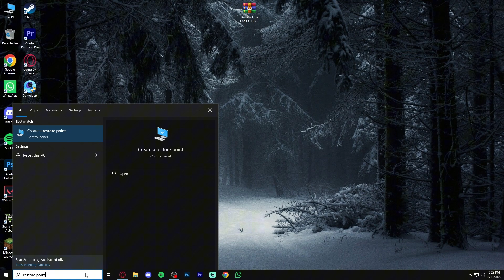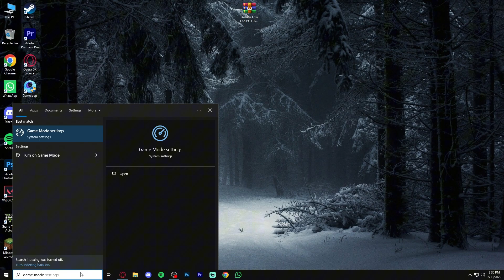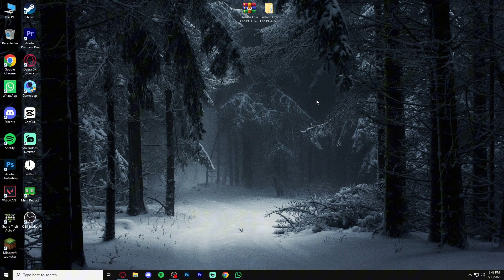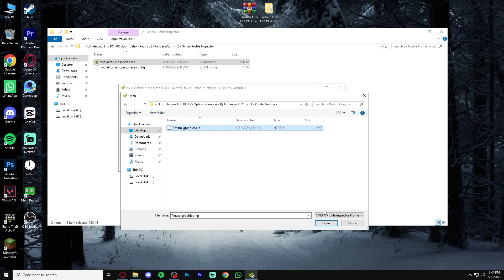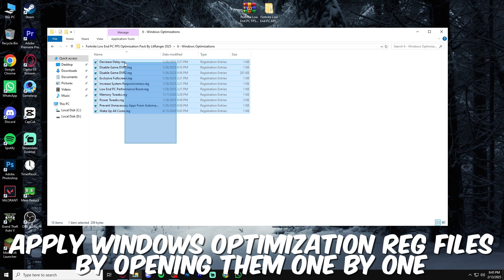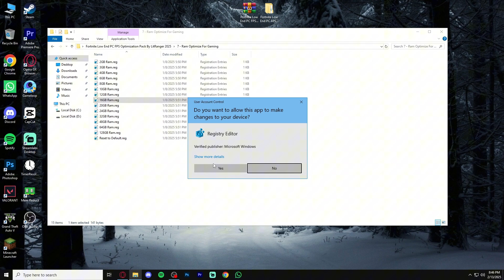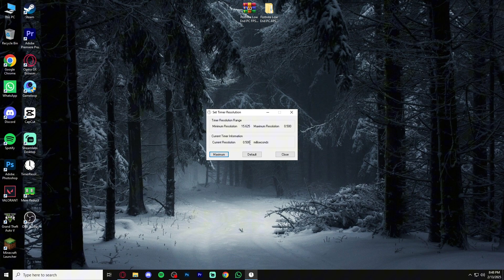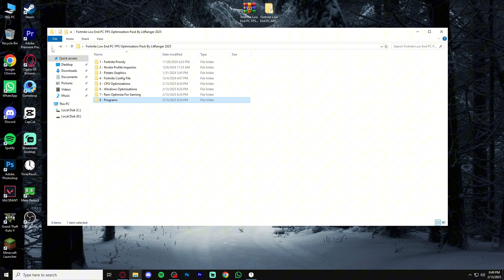The ONLY Fortnite Low End PC Optimization Guide You Will Ever Need in 2025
This is the only Fortnite Optimization Guide you will ever need in 2025. The ultimate Fortnite Optimization Guide for 2025. This is mostly everything I do to my gaming PC, gaming laptop, and travel laptop to boost FPS and reduce input delay in Fortnite. In this video I will be showing, explaining, and teaching you about every tweak. With every new update, come new performance issues, so in this Fortnite settings guide I'm going to show you how to optimize Fortnite Battle Royale, and optimize Windows 10 and Windows 11 for the best possible FPS and latency. After watching this Fortnite FPS Guide, hopefully you get an FPS boost and no delay.

💢 Watch Other Useful Tutorials:

  🔶How To Fix Lag In Geforce Now

👉   • How To Boost FPS in Any Game! MAKE YO...

👉   • 🔧Best Nvidia Control Panel Settings F...

👉   • 🔧How to Optimize Intel HD Graphics fo...

👉   • 🔧How To Boost FPS In Any Games with R...